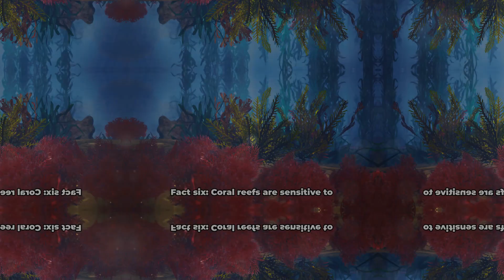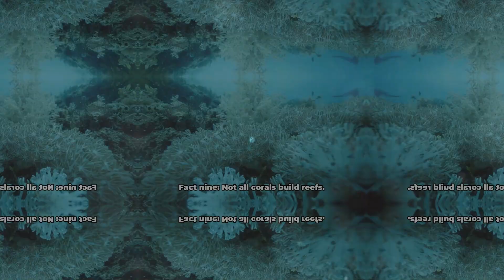Coral Reefs: The Ancient Cities of the Ocean You MUST See!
🌊 Dive into the Ancient Cities of the Ocean: Coral Reefs! 🏝️ Ever wondered about the ancient underwater marvels you MUST see? 🌟 These vibrant ecosystems, built by tiny corals, are the largest living structures on Earth—visible from space! 🚀

Discover 10 mind-blowing facts about coral reefs that will leave you in awe! 🌊 From being over 50 million years old to housing 25% of marine life, these marine marvels are biodiversity hotspots. 🌿 Did you know corals are animals related to jellyfish? And that they have a symbiotic relationship with algae? 🤔

But wait, not all corals build reefs; some look like underwater plants swaying with the current. 🌊 Sadly, these ancient cities are under threat from human activities and climate change. It's time to take action! 🌍

🌟 Let’s marvel at the beauty beneath the waves and remember our responsibility to protect these wonders of nature! 🌊

CHAPTERS:
0:00 - Introduction to Coral Reefs
0:15 - Largest Living Structures: Coral Reefs
0:31 - Ancient Coral Reefs
0:43 - Coral Reefs as Biodiversity Hotspots
1:00 - Rainforests of the Sea: Coral Reefs
1:14 - Coral Reefs: Crucial for Human Survival
1:31 - Environmental Sensitivity of Coral Reefs
1:42 - Corals: Living Animals
1:54 - Coral and Algae Symbiosis
2:09 - Diversity in Coral Structures
2:16 - Threats to Coral Reefs
2:28 - Summary of Coral Reef Facts